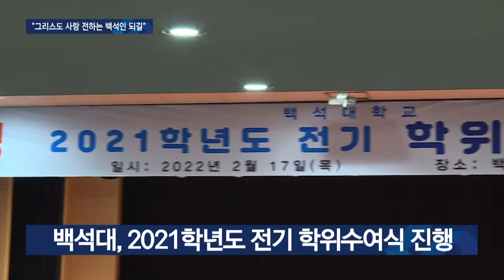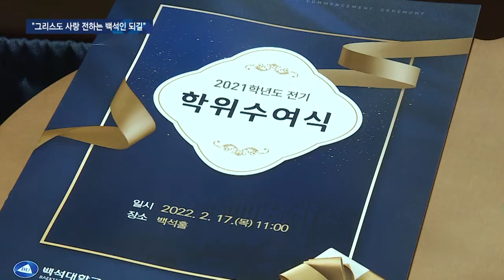백석대, 2021학년도 전기 학위수여식 마련 [GOODTV NEWS 20220218]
백석대학교가 2021학년도 전기 학위수여식을 진행했습니다. 코로나19로 외부인의 참석은 제한됐지만, 교정을 떠나 세상속으로 나가는 백석인을 위한 따뜻한 격려의 메시지가 이어졌습니다. 정성광 기자가 보도합니다.

[장종현 총장 / 백석대학교 :
사랑하는 졸업생 여러분 이제 여러분은 하나님께서 주신 사명을 위해서 세상으로 담대하게 나가는데 예수 그리스도를 품에 안고 나가시길 바랍니다.]

백석대학교가 17일 2021학년도 전기 학위수여식을 진행했습니다. 이날 학위수여식은 코로나19로 외부인의 참석을 제한하고 정부의 방역수칙을 준수한 가운데 진행됐습니다. 백석대학교 장종현 총장은 훈사를 남겼으며, 설교를 맡은 대한예수교장로회 백석총회 김진범 부총회장은 ‘아름다운 사람이 되는 길’이란 제목으로 말씀을 전했습니다.

[김진범 부총회장 / 대한예수교장로회 백석 :
여러분의 모교 백석학원은 세상의 학문이 추구하는 가치를 뛰어넘어서 세상을 변화시키고 세상을 이끌어갈 가치를 여러분에게 가르쳐줬습니다. 나를 사랑하사 목숨까지 아끼지 아니하셨던 예수 그리스도의 사랑으로 죽어가는 많은 영혼들에게 영적 생명을 전하는 가치 있는 삶을 사시기 바랍니다.]

이날 학위수여식에는 학사 2,409명, 석사 323명, 박사 39명, 명예박사 3명 등 총 2,774명이 학위를 받고 실천신학대학원 ATA과정 67명의 졸업식도 함께 진행됐습니다.

졸업생들은 “코로나19로 학업의 어려움은 있었지만, 앞으로 백석인으로서 세상 속에 나아가 각자의 자리에서 더 깊은 복음을 전할 수 있게 돼 감사하다”고 말했습니다.

[허욱 실천신학 박사 / 부평영락교회 목사 :
코로나로 어려운 상황 속에서도 공부를 계속할 수 있도록 허락하신 하나님께 먼저 감사드리고, 또 이렇게 어려운 시국 속에 공부를 통해 더 많은 사람들에게 주님의 복음을 확장시킬 수 있어 감사하게 생각합니다.]

이날 학위수여식에는 前 실천신학대학원장 이선 목사가 명예 상담학 박사학위를, 창원 임마누엘교회 이종승 목사가 명예 신학박사학위를, 성현교회 유중현 목사가 명예 교육학박사학위를 받았습니다.

한편 백석대는 코로나19 확산 방지를 위해 학부 졸업생을 대상으로 ‘졸업주간’을 마련해 학위증서 배부와 졸업기념촬영을 할 수 있도록 운영했습니다.

GOODTV NEWS 정성광입니다.

* 방송시간
 GOODTV NEWS

● 본방 : 월 ~ 금요일 21:50
● 재방 : 화 ~ 금요일 06:50  /  토요일 06:00
● 삼방 : 화 ~ 금요일 12:00   /  토요일 14:00

* 시청방법

- IPTV: KT Olleh TV 234번, SKB Btv 303번, LG U+ 273번
- 위성TV: KT 스카이라이프 186번
- 케이블: Btv 케이블 224번, LG헬로비전 289번, 딜라이브 303번,